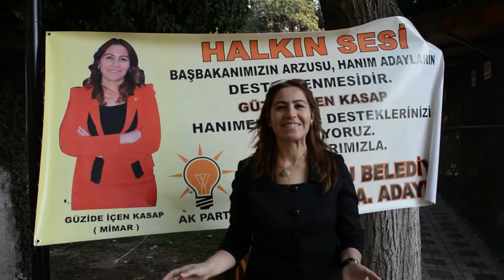TURGUTLU - AK PARTİ TURGUTLU BELEDİYE BAŞKAN ADAY ADAYI GÜZİDE İÇEN KASAP'TAN GÖZLEME HAYRI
Turgutlu İlçesi'nde, Orta Park içinde kurulan yörük çadırlarında vatandaşlara gözleme hayrı yapan Güzide İçen Kasap: "Ben Yörük kızıyım. Ben insanların her şekilde birbirleriyle kardeş yaşamaları gerektiğini düşünüyorum." dedi.